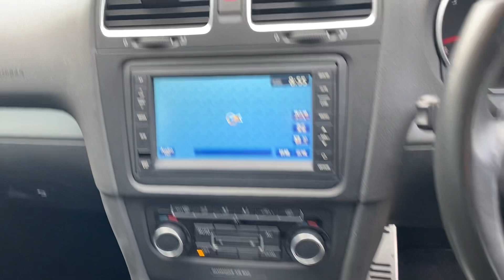Volkswagen Golf 1.4 TSI Highline